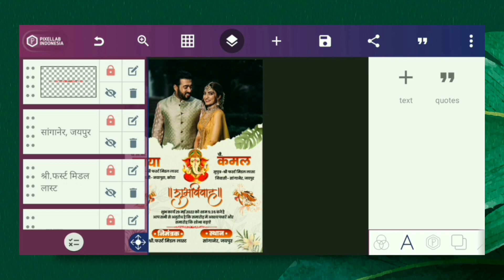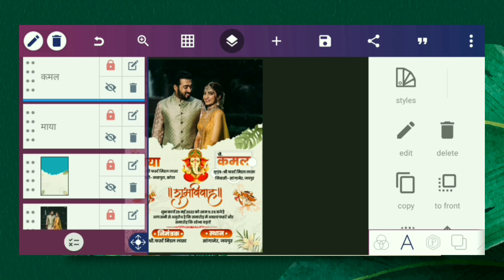Make Wedding Card In Pixellab | लग्न पत्रिका | Free Plp File | Picsmenia Editing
Hindi Wedding Card In Pixellab | लग्न पत्रिका | Free Plp File | Picsmenia Editing

I'm giving you Free Pixellab Plp file. Plp File Protected by Password. Password in Video.

Another Videos 🎥

wedding invitation card editing
wedding invitation card design in pixellab
wedding invitation card plp file
wedding invitation card editing plp file
muslim wedding card pixellab plp
muslim wedding card editing
how to make wedding invitation card
wedding invitation card editing material png
lagna patrika editing in pixellab
लग्न पत्रिका
pixellab plp file
muslim wedding cards
wedding invitation card
wedding invitation card plp
pixellab plp file editing
wedding invitation card design
trending लग्न पत्रिका डिजाईन free plp file,trending लग्न पत्रिका
लग्न पत्रिका editing php file
 Cover

youtube gaming banner template no text

youtube gaming banner template psd free

youtube gaming banner template free

youtube gaming banner template psd youtube gaming channel banner template free

download

youtube gaming banner photoshop template

best youtube gaming banner template

gaming banner template gaming banner template free fire

gaming banner template no text gaming banner template download

gaming banner template pixellab

gaming banner template bgmi

gaming banner template pubg gaming banner template photoshop

gaming banner template psd